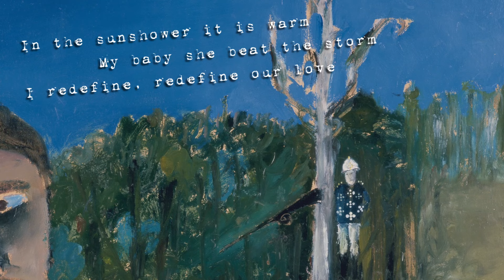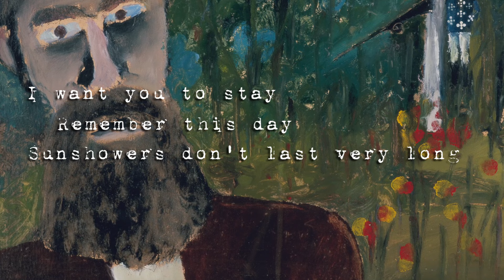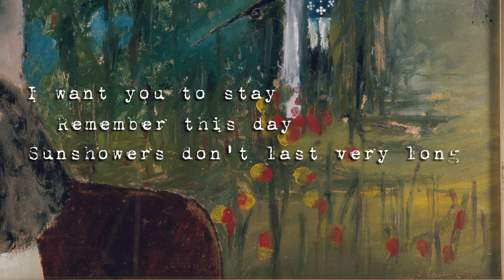Jack Nolan - Sunshower (lyric video)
This is the official lyric video for Jack Nolan's song, Sunshower.